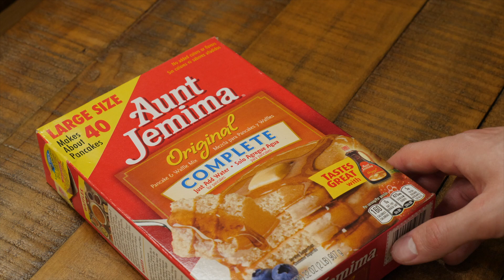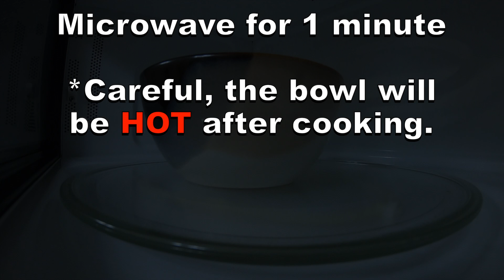How To Make Aunt Jemima Pancakes in a Microwave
I show you how to microwave Aunt Jemima Pancake Mix. This is Aunt Jemima Pancakes Just Add Water mix in the microwave.